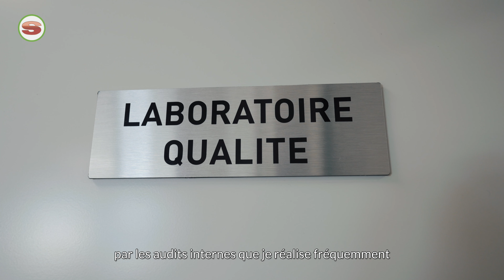PORTRAIT MÉTIER : Chloé, Garante de la Qualité et de la Sécurité chez SOCAFNA !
🎥✨ Découvrez le portrait métier de Chloé, coordinatrice QHSE chez SOCAFNA ! 💼🌟

Dans cette vidéo captivante, plongez dans le quotidien de Chloé, une professionnelle passionnée qui occupe le poste de coordinatrice Qualité, Hygiène, Sécurité, et Environnement au sein de l'entreprise SOCAFNA.

Suivez Chloé dans son parcours professionnel et découvrez son rôle crucial dans la garantie de la qualité des opérations de transport frigorifique et de logistique de fruits et légumes frais. À travers des témoignages sincères et des images inspirantes, apprenez comment Chloé contribue chaque jour à assurer la conformité aux normes les plus strictes et à promouvoir une culture de sécurité au sein de l'entreprise.

Ne manquez pas cette opportunité de découvrir le métier passionnant de coordinatrice QHSE avec Chloé et SOCAFNA ! 🌟🍇